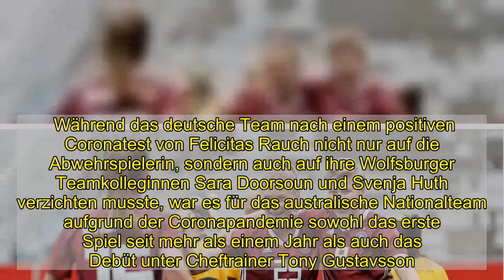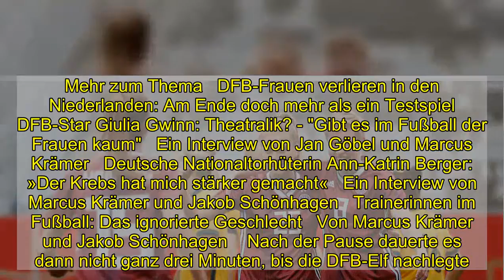Ersatzgeschwächte DFB-Frauen schlagen Australien: Die nächste Generation überzeugt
Das deutsche Nationalteam hat das von Coronafällen geprägte Testspiel gegen Australien 5:2 (1:0) gewonnen. Die deutschen Tore in Wiesbaden erzielten Sjoeke Nüsken (11. Spielminute), Kathrin Hendrich (48.), Jule Brand (62.), Laura Freigang (64.) und Linda Dallmann (90.+1.). Emily Gielnik traf für Australien (82., 90.+2.). Für die DFB-Elf war es der 13. Sieg in den vergangenen 14 Länderspielen. Einzig die vorige Partie gegen die Niederlande hatte das Team von Trainerin Martina Voss-Tecklenburg 1:2 (1:1) verloren.    Während das deutsche Team nach einem positiven Coronatest von Felicitas Rauch nicht nur auf die Abwehrspielerin, sondern auch auf ihre Wolfsburger Teamkolleginnen Sara Doorsoun und Svenja Huth verzichten musste, war es für das australische Nationalteam aufgrund der Coronapandemie sowohl das erste Spiel seit mehr als einem Jahr als auch das Debüt unter Cheftrainer Tony Gustavsson.    Die fehlende Abstimmung war den »Matildas« anzumerken. Über weite Strecken der Partie kontrollierte Deutschland das Geschehen auf dem Platz. Und das, obwohl neben den vier kurzfristig ausgefallenen Spielerinnen mit unter anderem Kapitänin Alexandra Popp, Dzsenifer Marozsán, Lena Oberdorf und Giulia Gwinn auch weitere Kandidatinnen für die erste Elf nicht zur Verfügung standen. Nach zerfahrenen Anfangsminuten hatte das deutsche Team, angeführt von Abwehrspielerin Marina Hegering und Sara Däbritz, die fast jeden Angriff initiierte, die Partie im Griff.  Australien zunächst ohne Torchance Die Führung fiel in der elften Minute. Tabea Waßmuth nahm in ihrem erst fünften Länderspiel auf der rechten Seite Tempo auf und passte den Ball Richtung Elfmeterpunkt, wo Aivi Liuk den Ball nur unzureichend abwehrte. Sjoeke Nüsken nutzte den Fehler und traf aus knapp 13 Metern per Flachschuss. Es war ihr erstes Länderspieltor im zweiten Einsatz für Deutschland. In der Folge verpasste es Deutschland trotz einiger guter Chancen mehrfach, sich einen Zwei-Tore-Vorsprung zu erspielen. Hegering (24.) per Kopf, die auffällige Paulina Krumbiegel im dritten Länderspiel (35.) und Lea Schüller (45.) hatten die besten Gelegenheiten vor der Pause. Die Gäste kamen zu keiner nennenswerten Torchance.  Mehr zum Thema   DFB-Frauen verlieren in den Niederlanden: Am Ende doch mehr als ein Testspiel   DFB-Star Giulia Gwinn: Theatralik? - "Gibt es im Fußball der Frauen kaum"   Ein Interview von Jan Göbel und Marcus Krämer   Deutsche Nationaltorhüterin Ann-Katrin Berger: »Der Krebs hat mich stärker gemacht«   Ein Interview von Marcus Krämer und Jakob Schönhagen   Trainerinnen im Fußball: Das ignorierte Geschlecht   Von Marcus Krämer und Jakob Schönhagen    Nach der Pause dauerte es dann nicht ganz drei Minuten, bis die DFB-Elf nachlegte. Nach eine Flanke von Däbritz stand Hendrich am langen Pfosten komplett frei und brauchte nur noch einzuschieben (48.). Australiens Torhüterin Lydia Williams verhinderte zunächst mit einer starken Reaktion noch das 0:3 durch Lina Magull aus Kurzdistanz, Sekunden spä